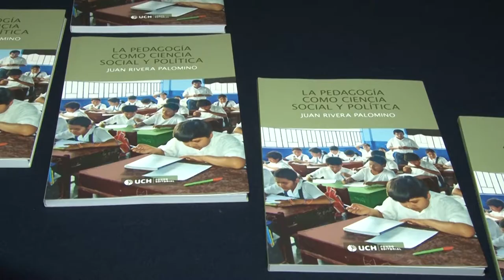Fondo Editorial UCH: La pedagogía como ciencia social y política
La Pedagogía como ciencia social y política, obra del filósofo y profesor universitario Juan Rivera Palomino es el último lanzamiento del Fondo Editorial de la Universidad de Ciencias y Humanidades (UCH). La presentación se realizó el miércoles 18 de julio en el Auditorio del Centro Cultural de la UCH ubicado en Breña.
La obra fue comentada por Luis Solís, filósofo y docente universitario, y por Hernán Tovar, director del Grupo Educativo Asiri. Juan Rivera Palomino, explicó la complejidad de las relaciones del proceso pedagógico y al final, respondió las preguntas que se le plantearon sobre los filósofos peruanos y la pedagogía. Más información: